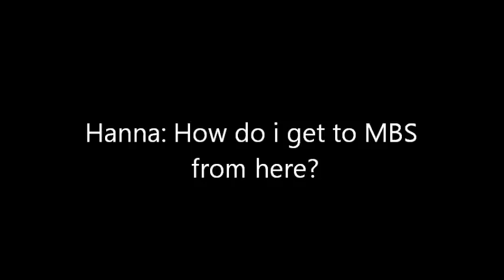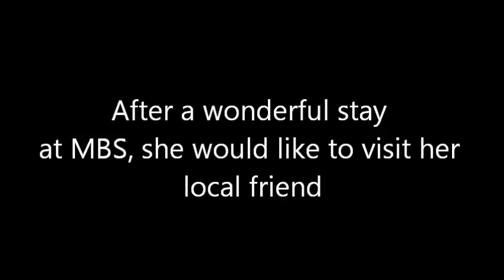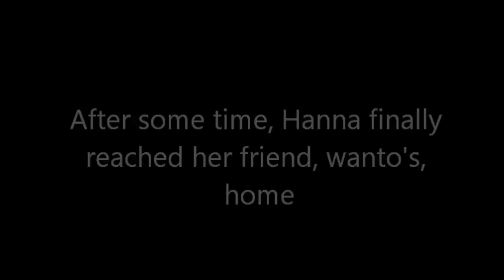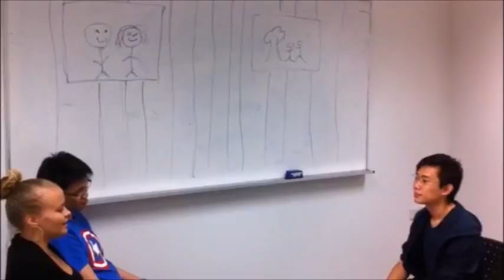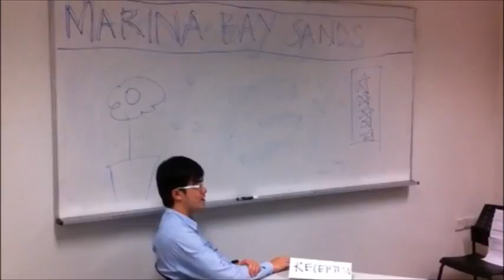bahasa proj.wmv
bahasa proj